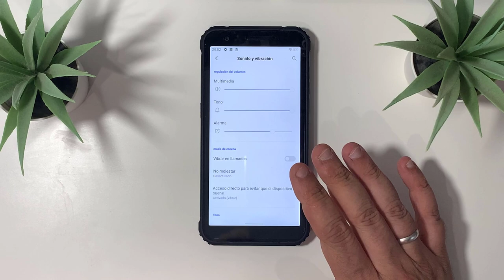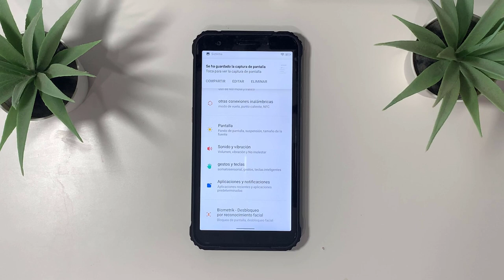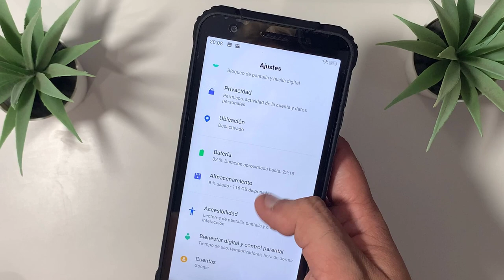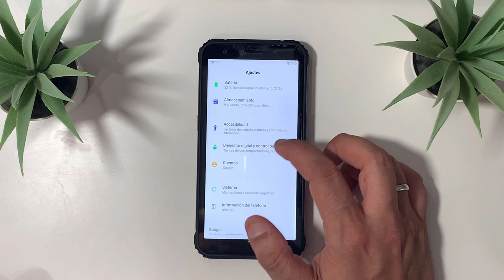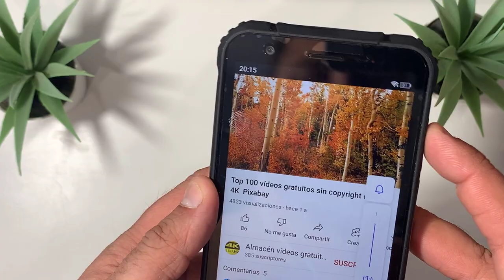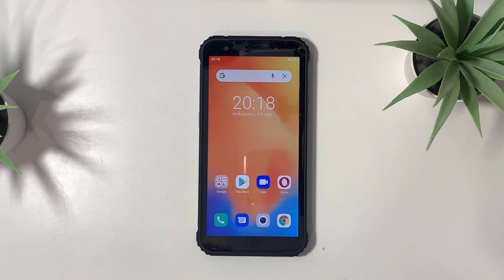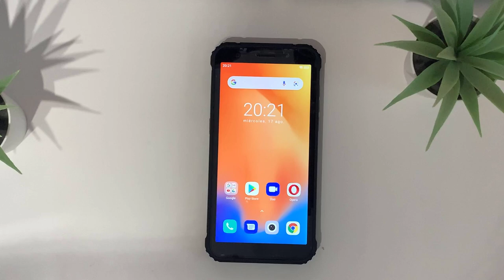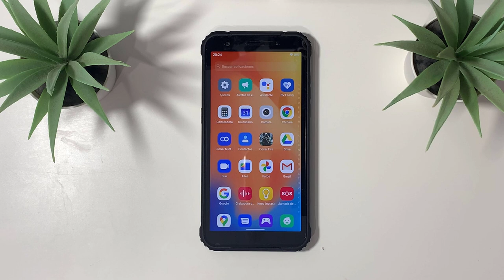ANALISIS BLACKVIEW BV5100 INDESTRUCTIBLE , BUENAS PRESTACIONES Y CON LED DE NOTIFICACIONES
📑 DESCRIPCIÓN 📑

Hoy os traigo el análisis del Blackview BV5100 donde hablaremos en profundida de sus carácterísticas. ¿Quieres saber más? ¿Quédate!

💲¿DONDE COMPRARLO? 💲

Actualmente es un modelo descatalogado pero te sugiero pasarte que tienen modelos más actuales y con más prestaciones.

❤ AGRADECIMIENTOS ❤

Quiero darle las gracias Blackview por cederme este terminal para su análisis. Una marca que no conocía a fondo y que me ha encantado probar :)

💲 DONACIONES 💲